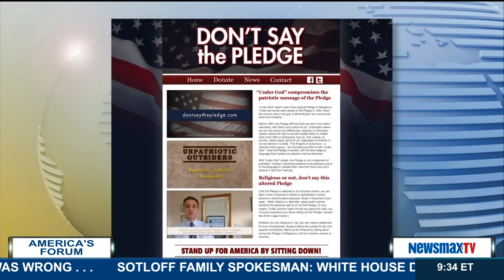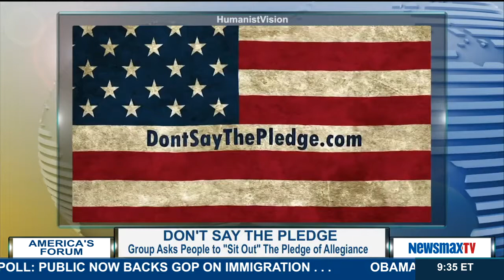America's Forum | Roy Speckhardt aunches a campaign to remove “under God” from the pledge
The executive director of the American Humanist Association, a prominent atheist organization, launches a campaign to remove “under God” from the pledge of allegiance.